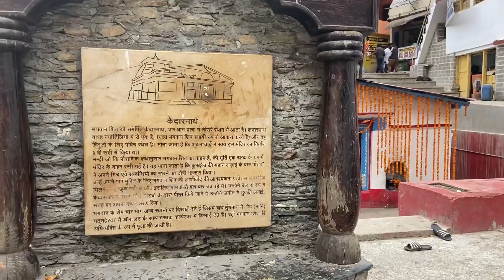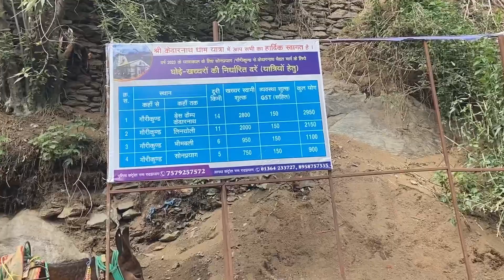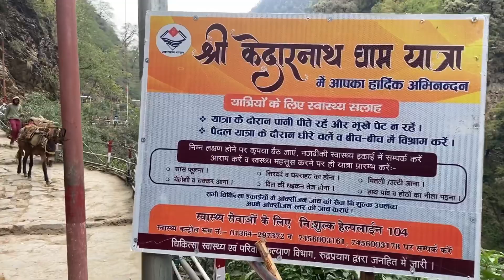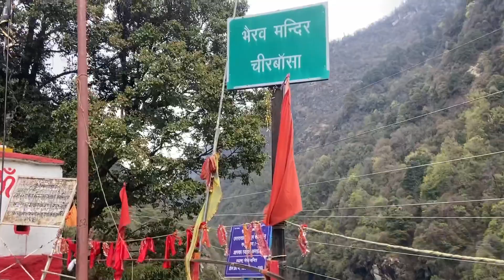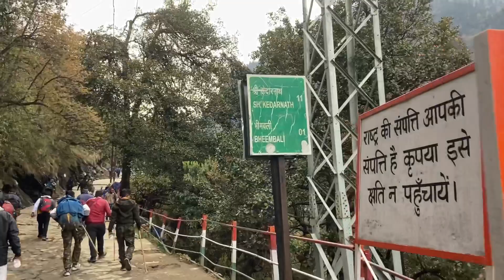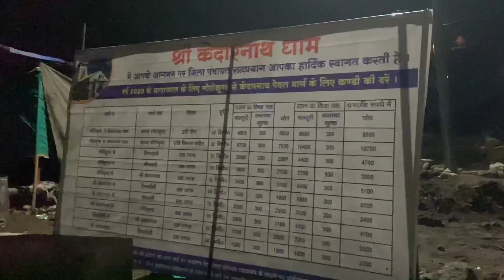Kedarnath yatra 2023 / Sonparyag to Kedarnath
kedarnath yatrakedarnath yatra 2023 registrationKedarnath yatra 2023kedarnath yatra 2023 opening datekedarnath yatra registrationkedarnath yatra new updatekedarnath yatra news todaykedarnath yatra new guidelineskedarnath yatra latest update